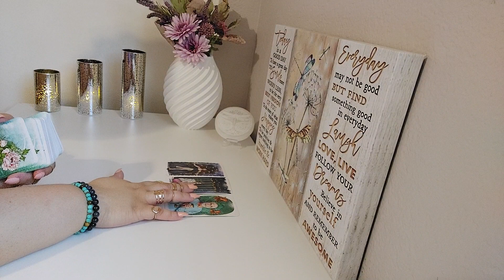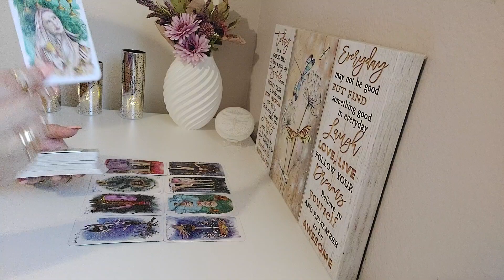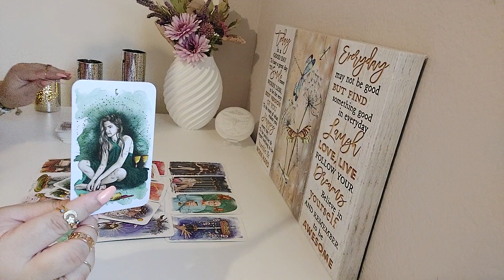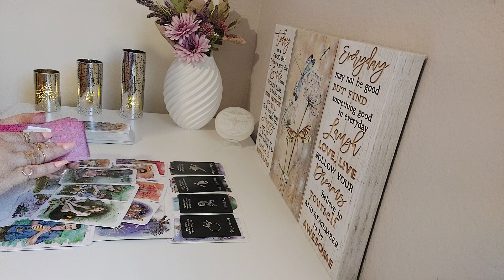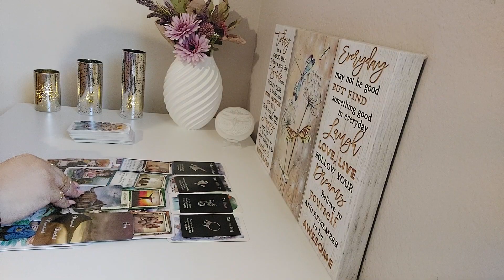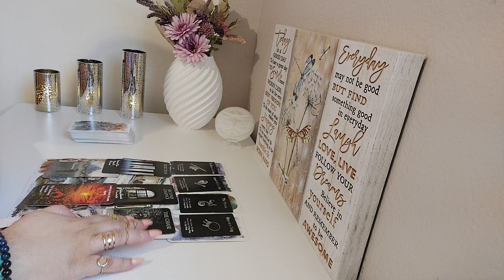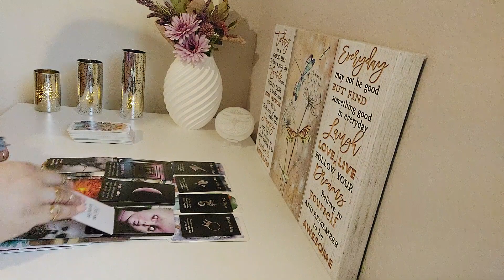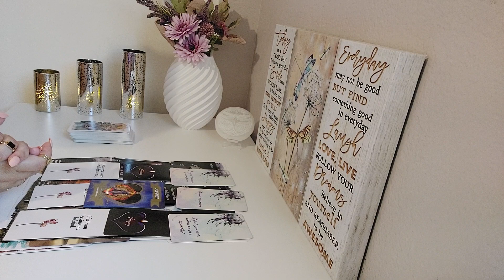♓️Pisces No Contact & Intent November 2023| This Person Has Had A Revelation About This